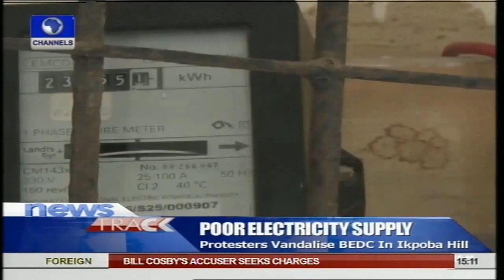Youths Damage Electricity Providing Company Over Inadequate Supply In Benin